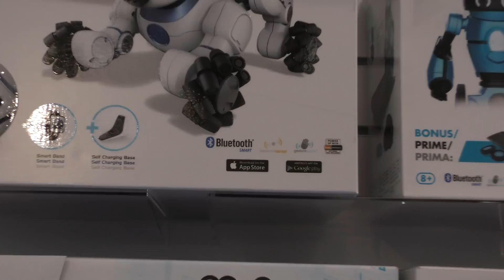WowWee Chip The Smartest Robotic Pet Dog Toy Fair 2016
Chip is definitely one of a kind. He is the smartest robotic dog which was created by WowWee. He can follow commands and learns behaviors that you teach him. He can follow you around the house, play ball with you and also he will return to his charging cradle when he needs to be refreshed a bit. Contents of the box includes, Chip, charging base, smart ball and a wrist band. The price tag will be $200 USD and will hit the market around the fall.